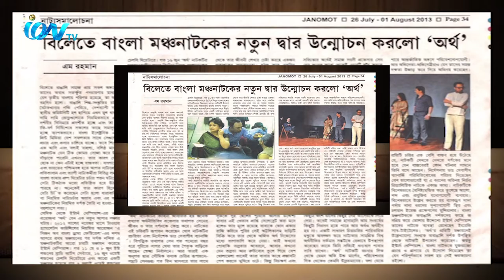Bikeler Chaa EP 04 on 3rd September 2020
iON TV
SKY 782